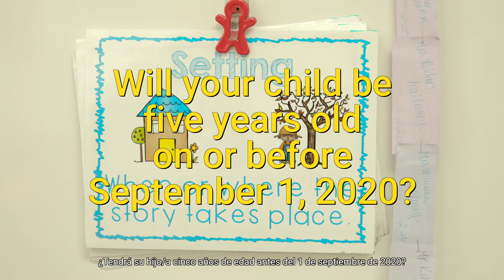2020 Kindergarten Registration Reminder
Crosby Elementary School will host 2020 Kindergarten Registration on the following dates:
Thursday, January 23, 2020, from 4 to 8 p.m.
Tuesday, January 28, 2020, from 4 to 8 p.m.

To be eligible to attend kindergarten during the 2020-21 school year:

-Children must be five years old on or before September 1.
-State law requires an original or certified copy of a child’s birth certificate at the time of registration.
-Families must provide three proofs of residency (such as a tax bill, utility bill, lease agreement, or a voter’s registration card).
-A registration fee of $115 will be collected. If a family is unable to pay the full fee at registration, a four-period payment plan can be set up with an initial down payment required at registration.

All registrations and screenings will take place at Crosby Elementary School located at 401 Hereley Drive in Harvard.